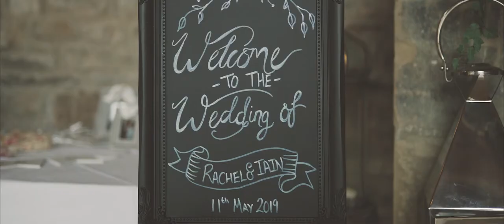The Saddle Rooms Wedding Video Teaser - Leyburn Wedding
"I can't wait to see you waiting for me at the end of the aisle. I'm sure you will cry, even though you insist you won't. But just take my hand and let's enjoy this special day together"

Rachel MacDonald and Iain MacDonald married on Saturday at The Saddle Rooms

This is their wedding preview teaser - enjoy!

Photographer: Claire Hirst Photography
Dress: Morilee Vestido de Novia
Flowers: Floral Elegance